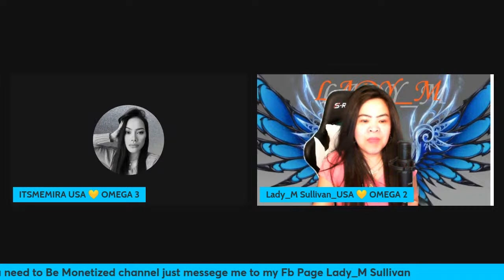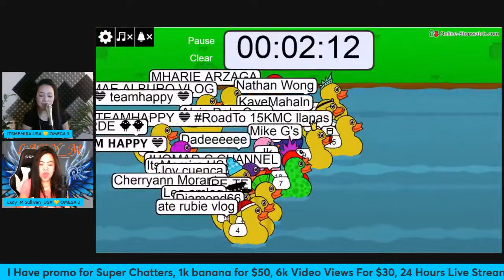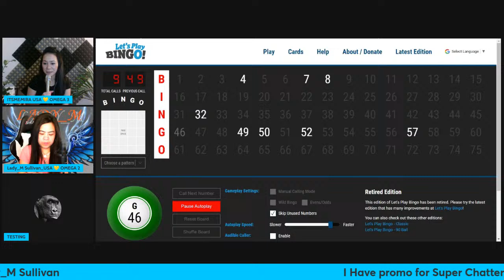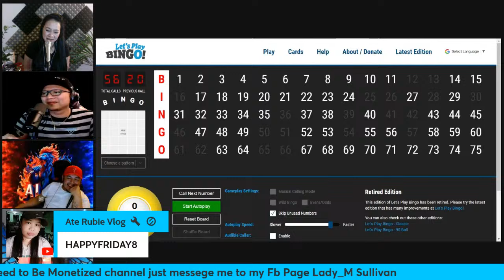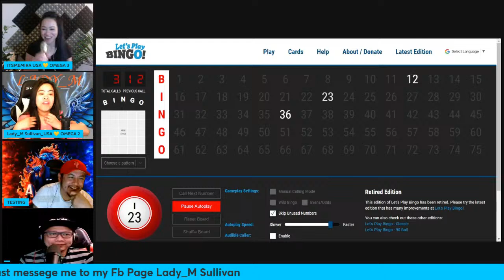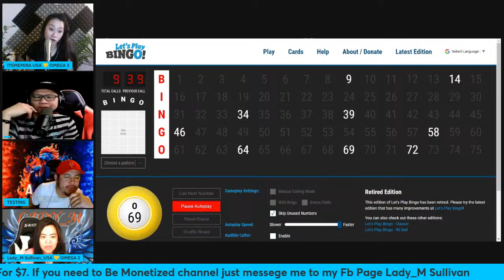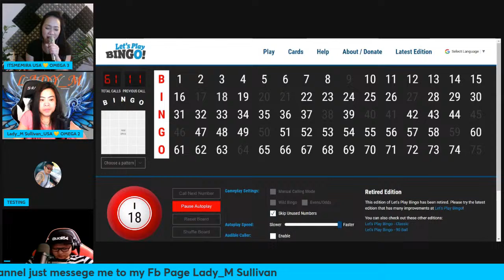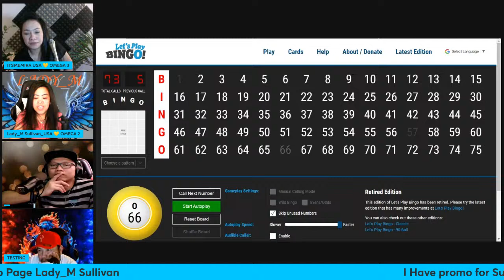Promote and Flex your Channel